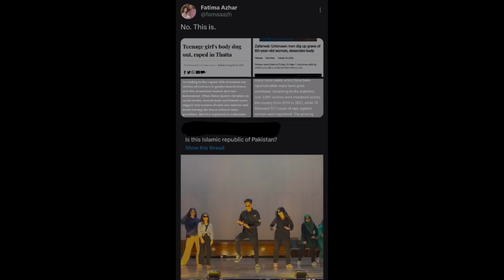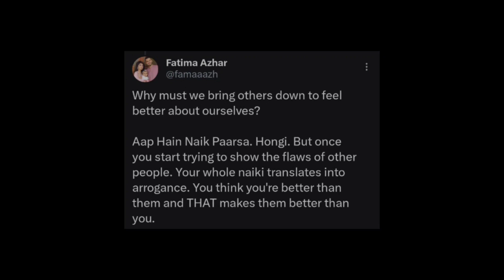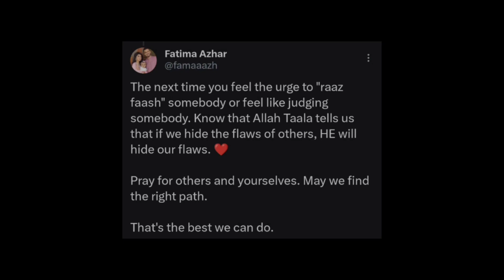Social Media Vs. Social Issues | Is this the Islamic Republic of Pakistan? | Kindness and Etiquette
It's almost a trend to fish for photos of people enjoying themselves, dancing or just existing; post them with the caption "Is this the Islamic Republic of Pakistan?" and wait for the audience to come to you, with the most toxic of takes, the most horrendous ideas and just a slew of negativity (not to mention an onslaught of followers who revel in the so called moral policing of people)

But what do the Islamic moral standards say about those who disclose the mistakes/sins/moments of weaknesses of other people? Especially when said weaknesses are NOT harming anyone.

Let's relearn what we think we know and be better, to each other.